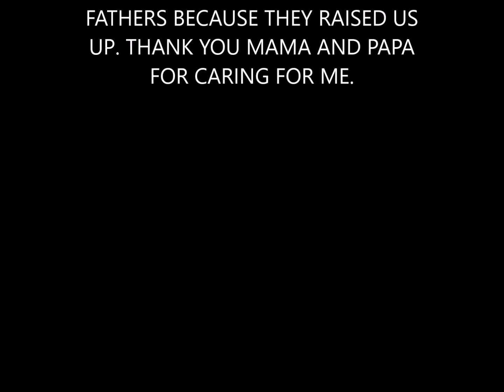CHUOL NYAK GAK MAMA BI TIT (SOUTH SUDAN NEW MUSIC 2016)